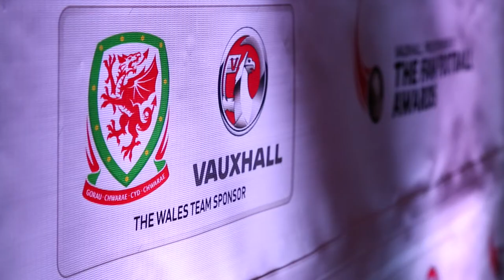FAW Football Awards 2013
Footage from the the FAW Football Awards 2013 where Gareth Bale picked up the Wales Footballer of the Year and Fan's Footballer of the Year awards.

Ben Davies won Wales Young Player of the Year and Swansea City team mate Ashley Williams winning Club Player of the Year.

Ex Wales international, Peter Nicholas, picked up a Special Award as a former Wales star.

The Womens player of the year award went to Jessica Fishlock, who plays now for Seattle Reign. The Women's Young Player of the Year went to Angharad James of Bristol Academy, while Cardiff's Lauren Price won the Women's Club Player of the Year trophy.

The Welsh Premier Clubman Award this year went to Port Talbot defender Leigh DeVulgt